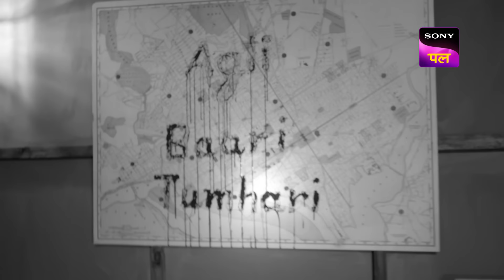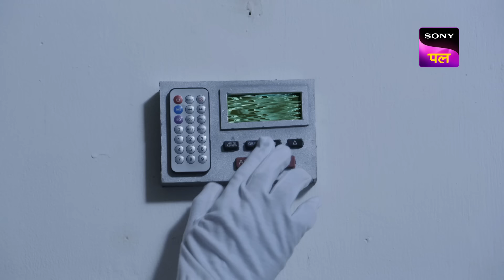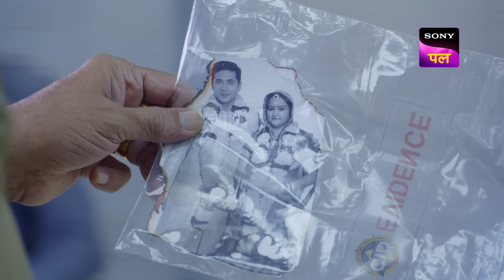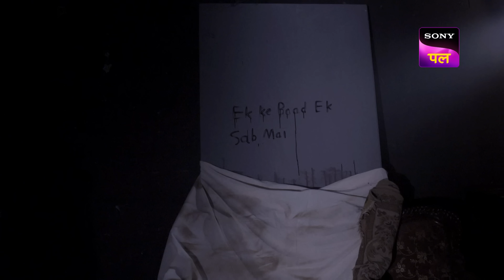Innocent को बचाने के लिए CID ने उठाया एक बड़ा कदम | Full Episode 1384 | 23 Sep 2024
CID has to deal with a sensitive case today as they have to console a witness and get the information that she has. But the victim is traumatized and cannot provide any valuable information. So CID has to look for clues some other way. They get to work and try to find all of the clues so that they can find the culprit. But time is running short, how will CID find the real culprit?

Show name: CID
Starcast: Shivaji Satam, Dayanand Shetty, Aditya Srivastav
Produced by: B.P. Singh
Episode Number: 1384